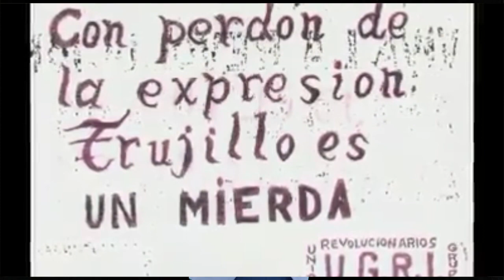Museo Memorial de la Resistencia Dominicana con la Lic. Luisa de Peña,